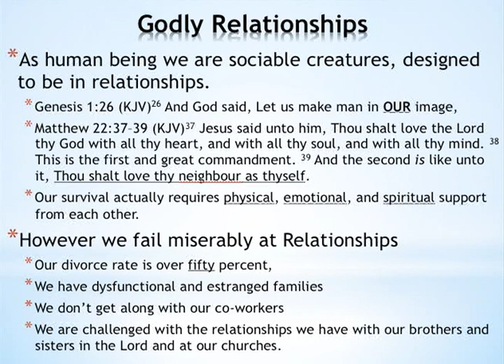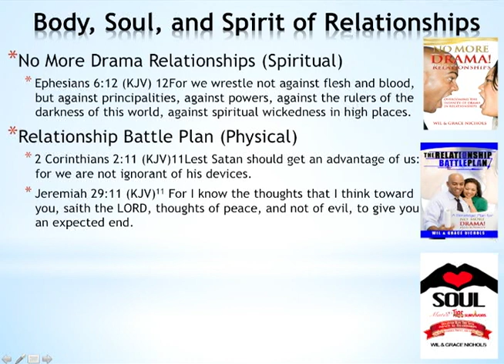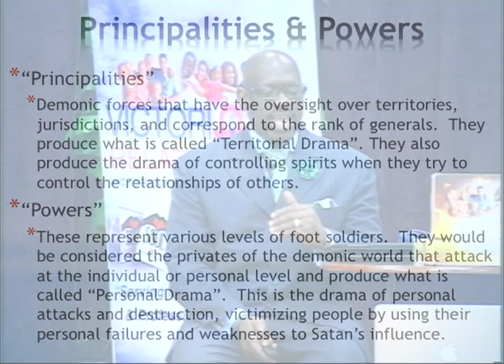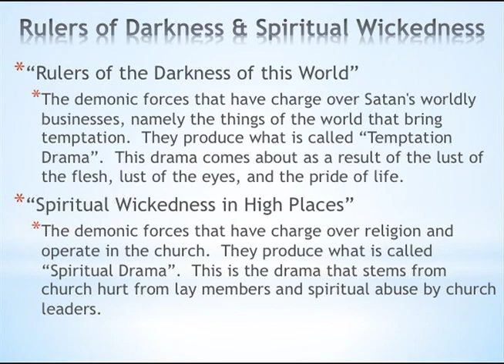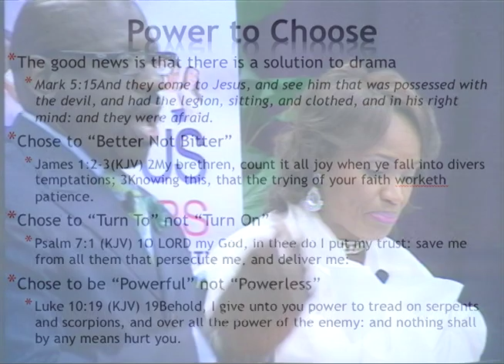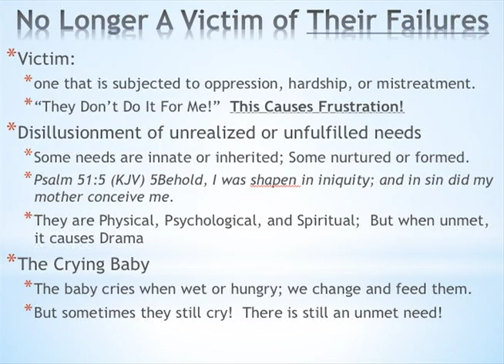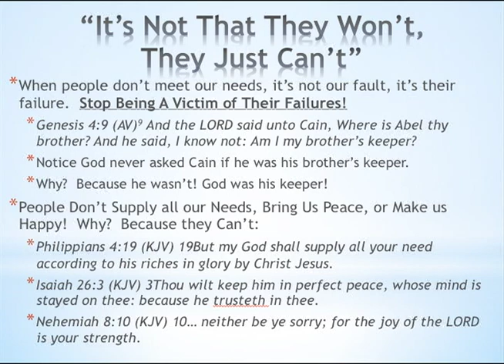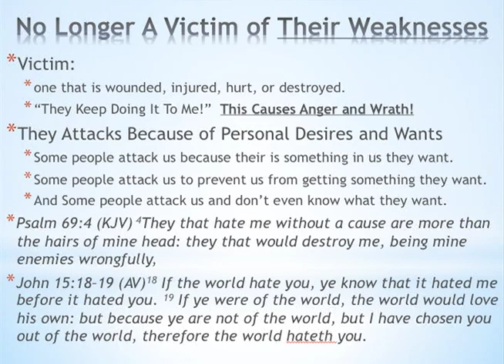No More Drama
Teaching with Pastor Wil & Dr. Grace Nichols